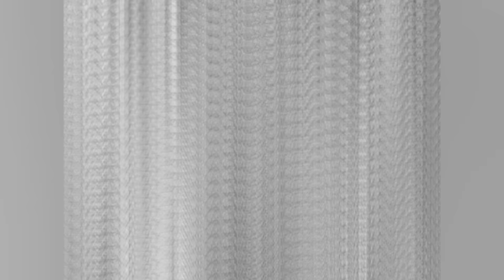Berserk Chapter 379 Predictions Explained – Rakshas Vs Silat, Slan’s Return & More!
To call the recent developments in Berserk insane feels like a major understatement, because no words can describe the current situation that the good guys are in. The Eastern Exile Arc started off hopeful by having Guts and his allies finally reach a safe haven where they can regroup and build a strategy to end Griffith’s reign of terror. But in classic Berserk fashion, things have gotten worse before they even became good, because not only has the Kushan council to organize humanity’s defence been invaded by an Apostle, it is also under threat from a far greater power in the form of the God Hand. Chapter three seventy eight ended with an astral tornado descending upon the Kushan Royal Palace, which is rather reminiscent to the first time we saw a behelit getting activated in the series. That particular incident ended with the destruction of the castle it occurred in, and with the death of the father who summoned it. This time, the death toll will be exponentially higher, and the stakes cannot be ignored for the sake of pride. What is coming now is but the beginning of the end, and we’re here to give you our predictions for the same in this video. So without further ado, these are Marvelous Anime’s major predictions for Berserk chapter three seventy nine, explained.